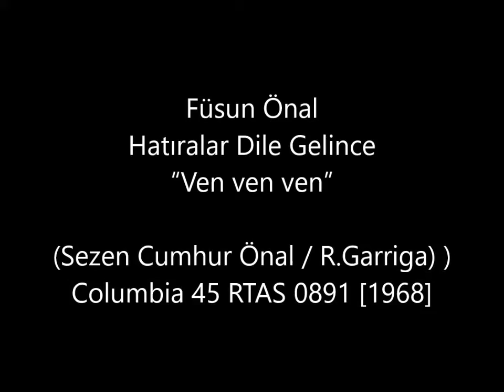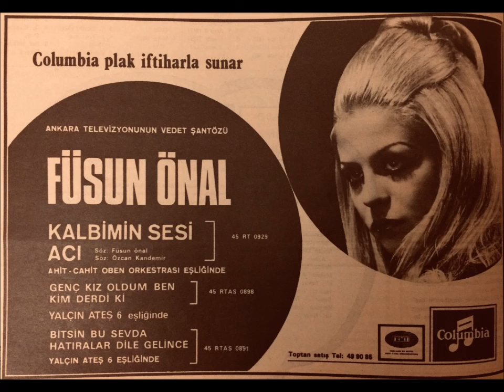Füsun Önal - Hatıralar dile gelince (1968) + Orijinal Song (Ven ven ven)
Füsun Önal - Hatıralar dile gelince (1968)
“Ven ven ven” (S.Cumhur Önal / R.Garriga)
Columbia 45 RTAS 0891 [1968]